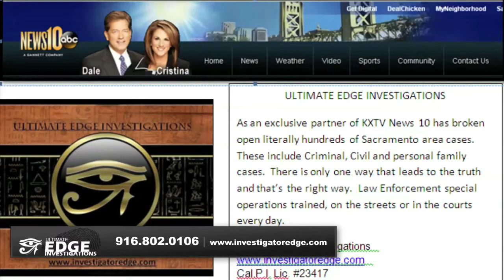Polygraph Testing, Lie Detector Test, Background Checks West Sacramento CA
Specializing in cases involving Insurance fraud, divorce cases, missing persons and cheating spouses.

Bryan is a retired California City Police Officer. He was his agencies top recruit out of the Police Academy and spent the majority of his career in Special Operations. He now takes this same work ethic and professional approach to resolve and win cases for the public. All calls are confidential and free of charge. Become a client today.